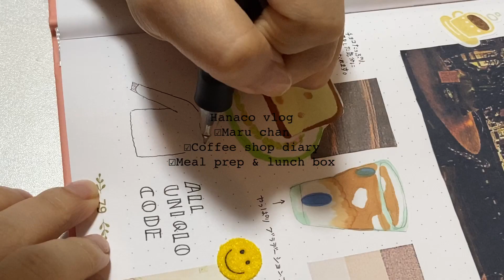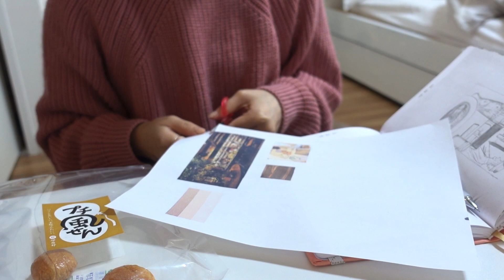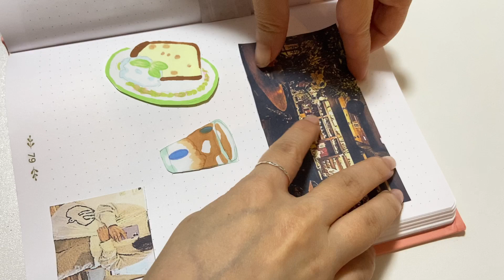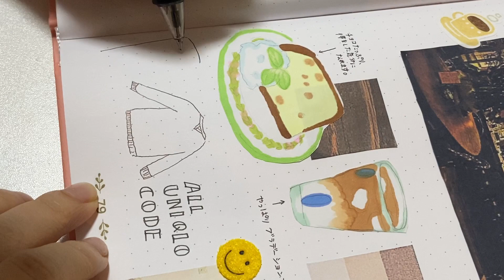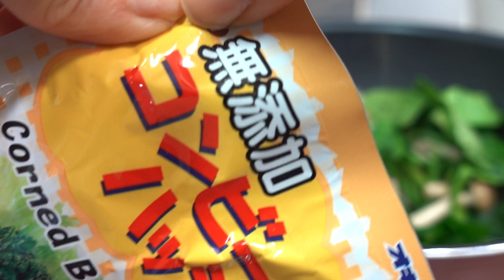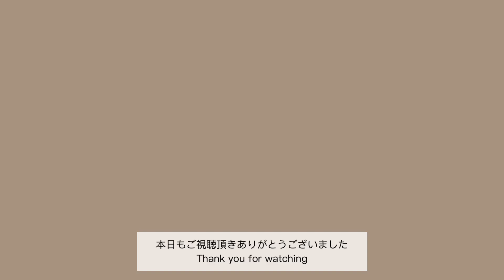一人暮らしの日常vlog ‖ Daily vlog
また行きたいなと思っていた
茶亭　羽當へ行きました☕️
やっぱりあの雰囲気が好きです💓